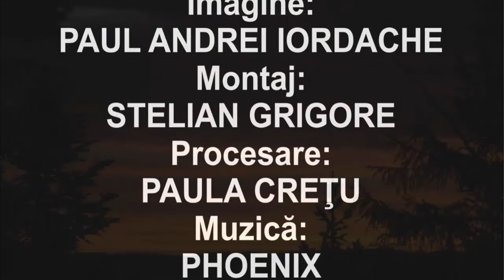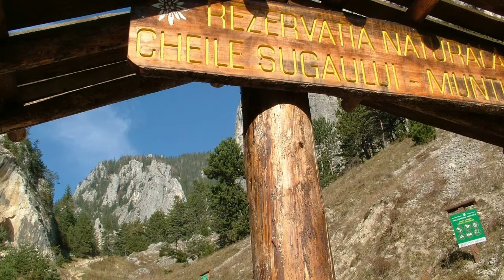Şcoala de Explorare "EMIL RACOVITA" - Modulul I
Primul modul al Şcolii ROmâne de Explorare "EMIL RACOVIŢĂ", modulul de primăvară. Expediţia a avut loc în Rezervaţia Naturală Cheile Şugăului, Munticelu, Masivul Hăşmaş.

Imagine: Paul Andrei Iordache
Montaj: Stelian Grigore
Procesare: Paula Creţu
Muzica: Phoenix - Baba Novac